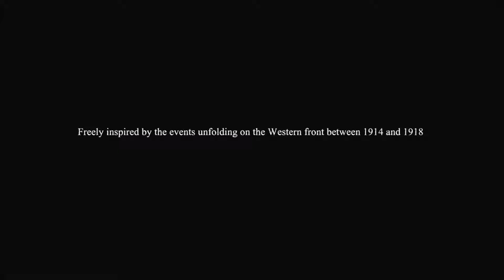Goodbye.... - Valiant Hearts: The Great War #1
Ahhhh...one of the singleplayer games I'm in love with